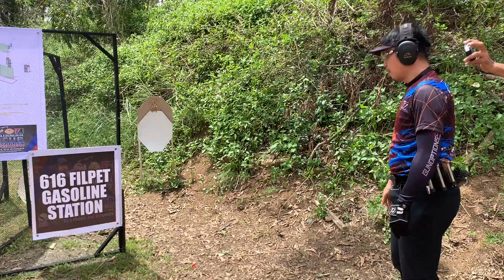Juncatz @ 1st Chairman RFJ Cup